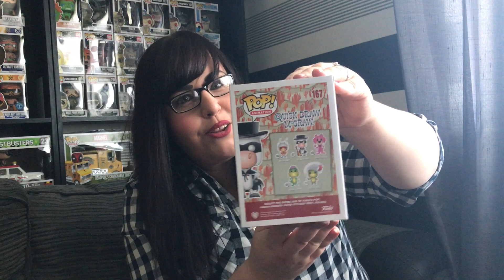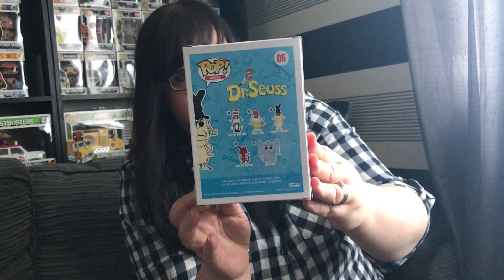Great june pop in a box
a great pop in a box after months of ok and still not a full subscribtion after this box all is forgiven 08/06/2017
10% of your first order with this code SALLY-R1 have a look enjoy